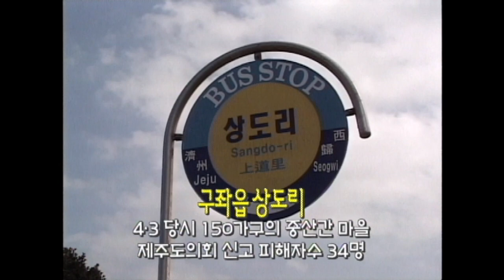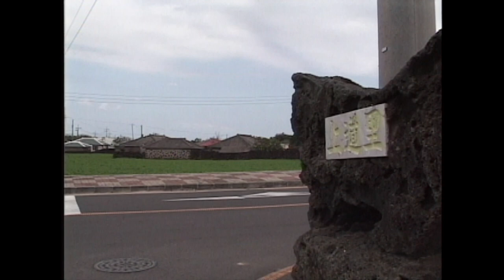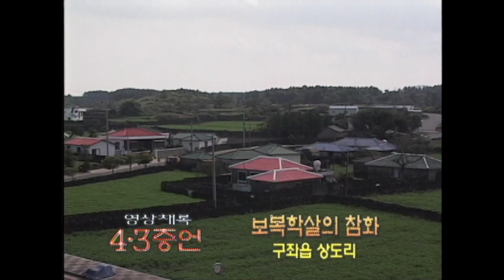[제주 4.3 그날의 기억] 4.3증언 _ 구좌읍 상도리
4.3증언 _ 구좌읍 상도리
   [대살, 초토화학살 관련 증언]